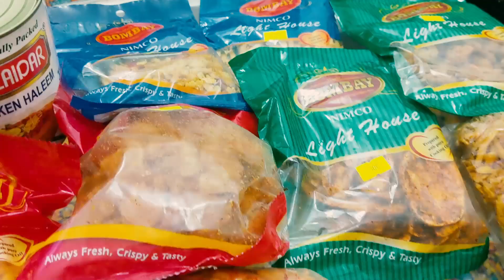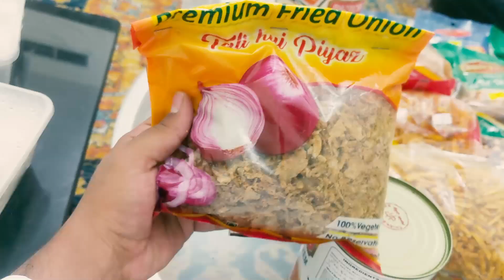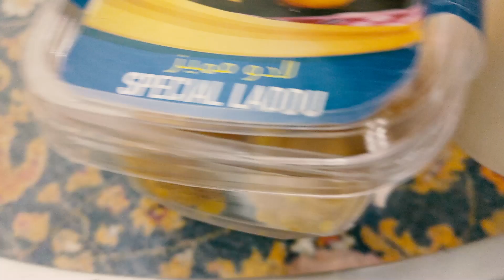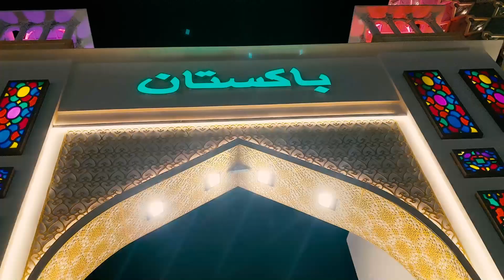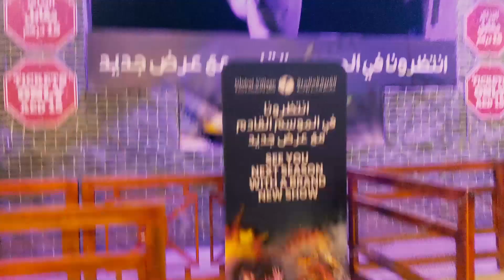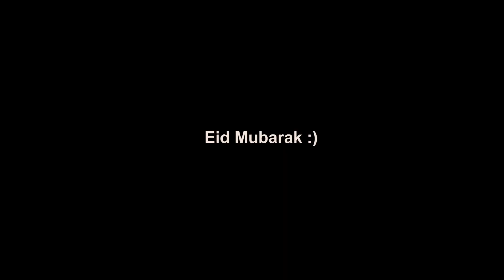First EId-ul-Fitar in DUBAI 2023 - ft Global Village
EID MUBARAK ❤️

First EId-ul-Fitar in DUBAI 🇦🇪 - ft Global Village 2023 - ep002 ✌️